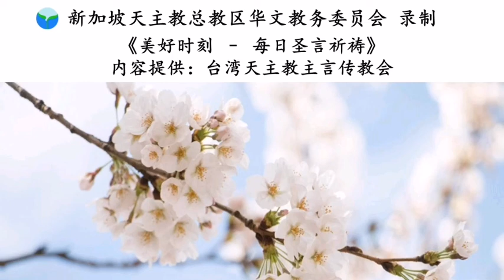《美好时刻 - 每日圣言祈祷》2019年8月21日